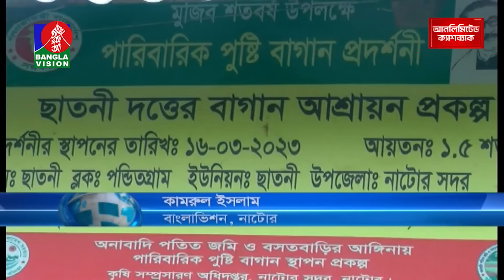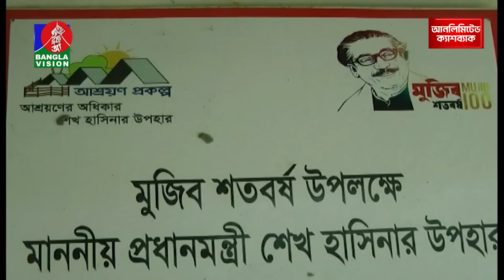সন্ধ্যা ৬টার বাংলাভিশন সংবাদ | Bangla News | 14 August 2023 | 6:00 PM | Banglavision News